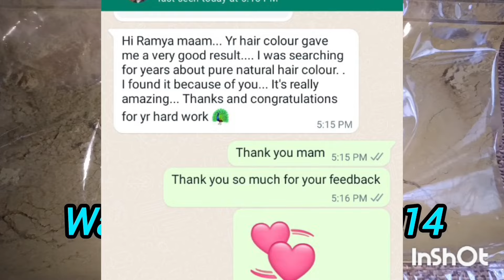இளநரை முதுநரை உடனே சரியாகும். இந்த ஒரு மூலிகை இருந்தால் போதும்.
cleaning tips in Tamil/tips and gascylindertips gascylindersavingtips money-saving tips#tricks#kitchentipsintamil#naturalhairdye dresswashingtips natural dye#hairdye#homemadehairdye#herbal hairdye#harppic#dresswashingtips#whitedresswashing#whitecloths#whiteclothswashingtips#கைவலிக்கமால்துணிதுவைக்கடிப்ஸ்fridgecleaningtips
வீட்டுகுறிப்புகள் tips trendinghacks cookingtipsintamil amazingkitchenhacks amazingkitchentips amazingkitchentipsandtricks usefulkitchentips amazingfacts amazingusefulkitchentips h#airoil#hairgrowth#hairfall#longhair#herbal#shorts#shortsfeed#ytshorts#haircare7 day hair growth challenge. h#airoil#hairgrowth#hairfall#longhair#herbal#shorts#shortsfeed#ytshorts#tipsintamil tipsforhair homemadeproduct homemadeherbaloil nalangumavu kuliyalpodi facepack beautytips lifehacks hairfallcontrol herbalhairoil herbals nochemicals nosideffect dandruffcontrol shikakai shikakai beauticare selfcare herbalhairpack# powder#naturalhairpack#herbalproducts#beautiproduct naturaltip trendinghairoil trendingoil tamil hair hairfallsolution dandruffcontrol haircare whitehairsolution lifehacks hairnewgrowth hairproblem#
7 day hair growth challenge. h#airoil#hairgrowth#hairfall#longhair#herbal#shorts#shortsfeed#ytshorts
100%0Live Result //tamil#herbalharioil#homemadehairoil#herbeloil#hairpack#shikakai#naturalshikakai#100%naturalshikakai
kitchenhacks clothfoldingtips chiditharfolfingtips sareefoldingtips videos#shortsfeef#trendingshorts